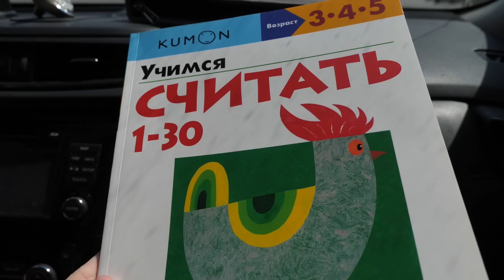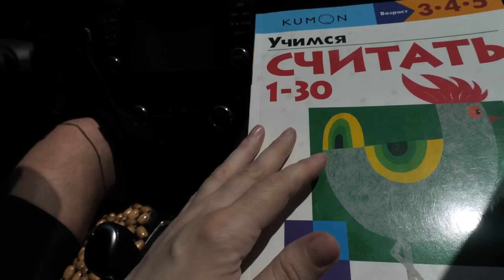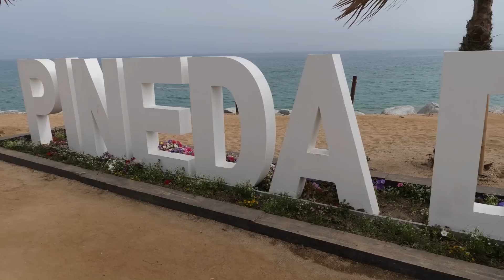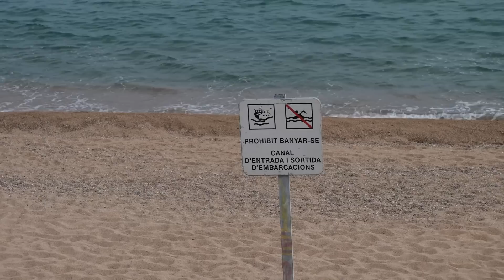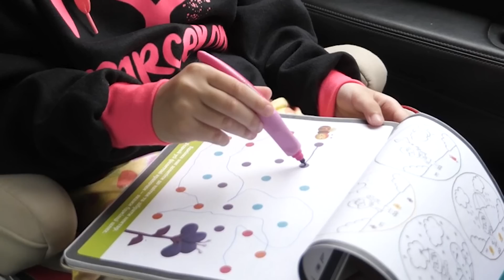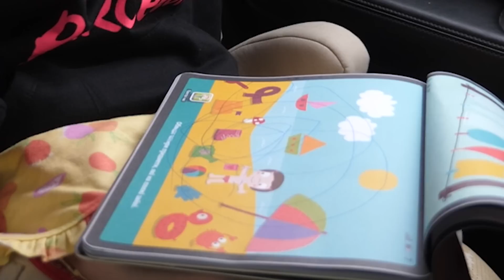VLOG Ищем где будем дальше жить